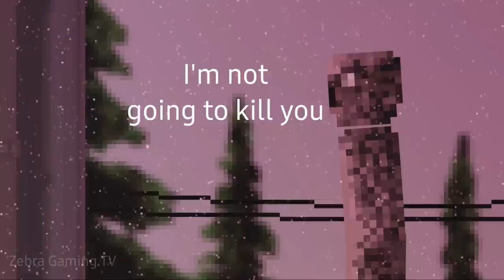Traveling to The Upside Down is not a good idea Part.2 [Stranger Things] - People Playground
Traveling to The Upside Down is not a good idea Part.1 [Stranger Things] - People Playground